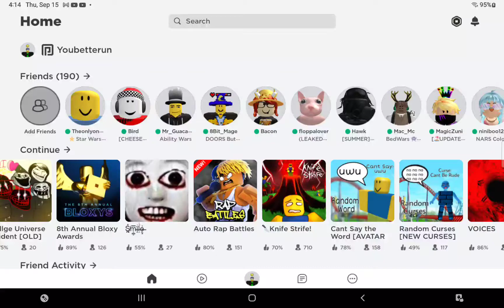Proof that i can join in any 13+ game